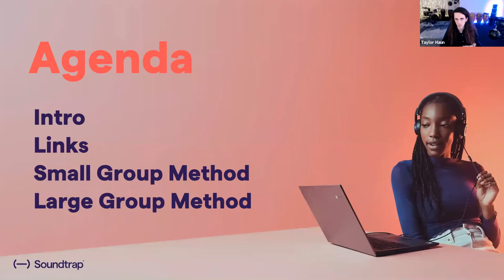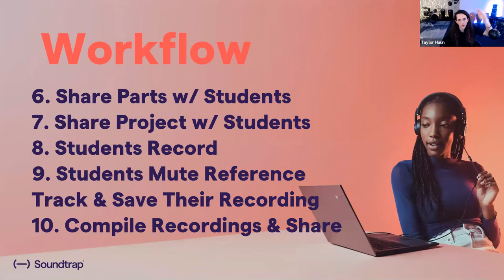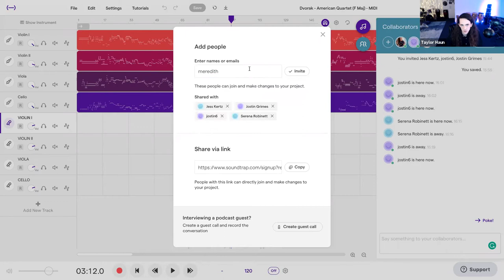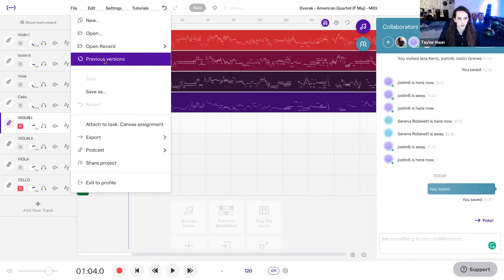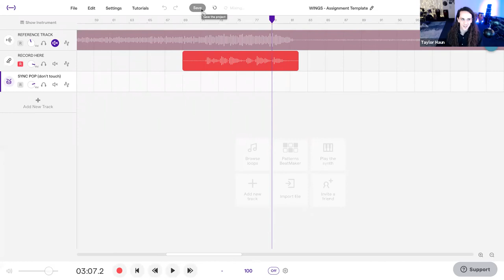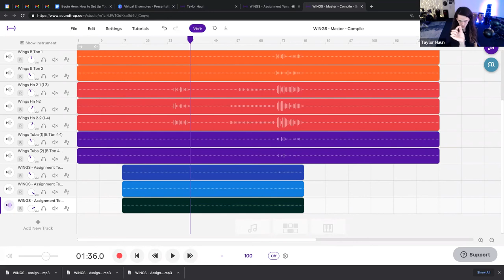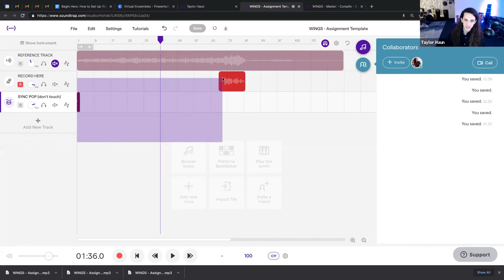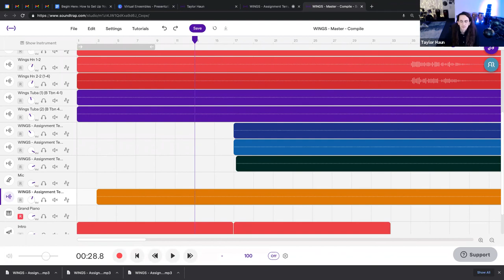Virtual Ensemble Masterclass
All the Links (Teacher Portal)